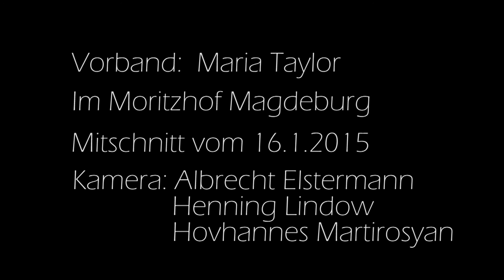Orenda Fink - Blue dream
Konzertmitschnitt vom 16. Januar 2015 im Moritzhof Magdeburg
Mit Thayer Sarrano als Vorband
Produziert im Offenen Kanal Magdeburg